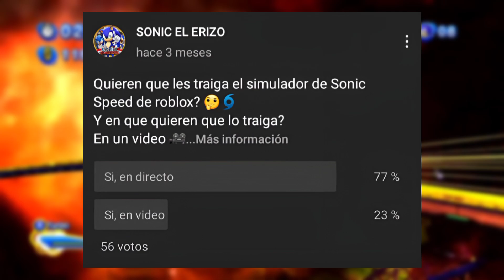QUE PASA CON EL CANAL? - ADIOS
Este video no es nada mas que hablar sobre lo que esta pasando con el canal y lo que va a pasar con el canal, por favor les pido que vean el video completo para que sepan de lo que va a pasar. ADIOS

Les agradeceria que le dieran apoyo a todo mi contenido 🙏